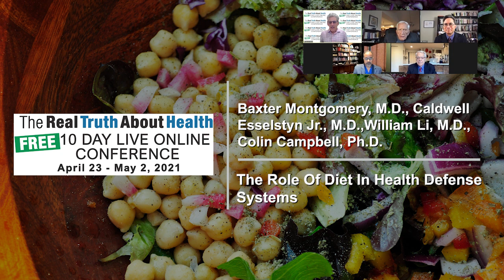The Role Of Diet In Health Defense Systems - Baxter Montgomery, Caldwell Esselstyn Jr., William Li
The Role Of Diet In Health Defense Systems -  Baxter Montgomery, Caldwell Esselstyn Jr., William Li, T. Colin Campbell

• Author: Baxter Montgomery, M.D.,  | Book - The Food Prescription for Better Health: A Cardiologists Proven Method to Reverse Heart Disease, Diabetes, Obesity, and Other Chronic Illnesses Naturally!

• Author: Caldwell Esselstyn Jr., M.D., | Book - Prevent and Reverse Heart Disease: The Revolutionary, Scientifically Proven, Nutrition-Based Cure

• Author: William Li, M.D., | Book - EAT TO BEAT DISEASE

• Author:  Colin Campbell,  Ph.D. | Book - China Study: The Most Comprehensive Study of Nutrition Ever Conducted and the Startling Implications for Diet, Weight Loss and Long Term Health